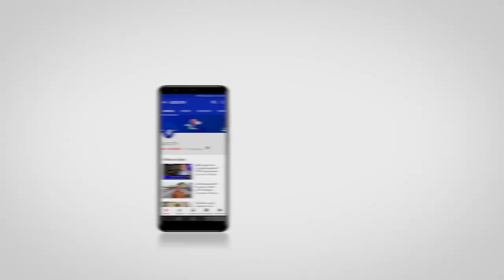مؤثر بزاف. شاهد أجواء صلاة الغائب من مسجد الغفران وتصريحات اختلطت بالدمع والدعاء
مؤثر. شاهد أجواء صلاة الغائب من مسجد الغفران وتصريحات اختلطت بالدمع والدعاء